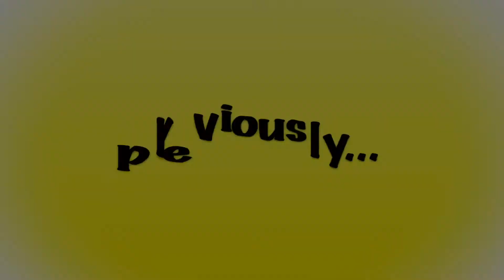First time playing slither.io! I tried to protect my li’l bro.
Playing slither.io on iPad.

I hope you have fun playing it as much as I did!